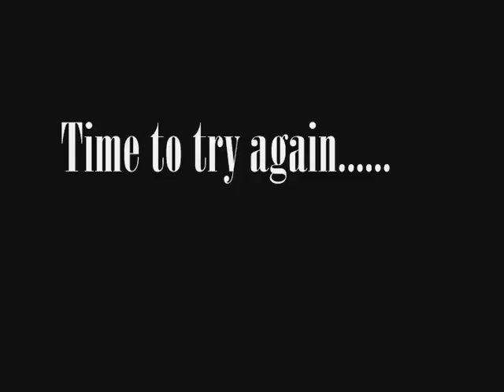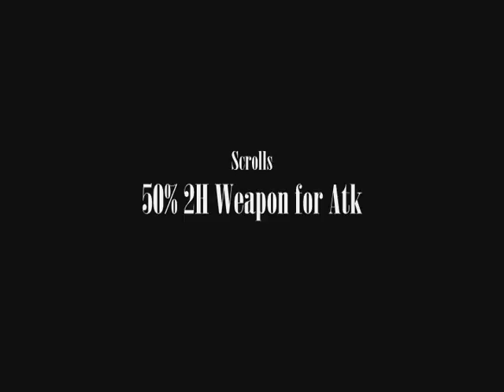The Nibleheim That Failed.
Italicksized Guild Presents.

THE FAILING OF A REVERSE SWORD!
Btw these noobs are Recruiting for their 130+ guild!
Daily bossing and lots of parties!
Get over to our Guild HQ and join the party!
Bottlewaters style f5

HQ Ch12Fm21